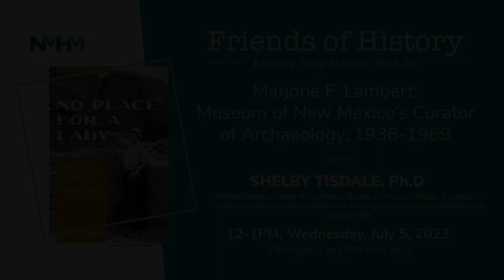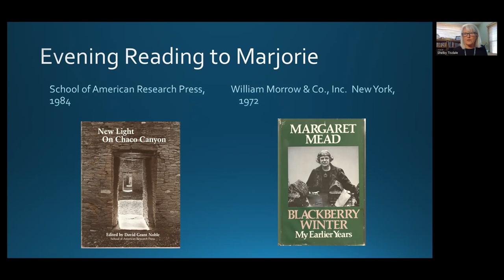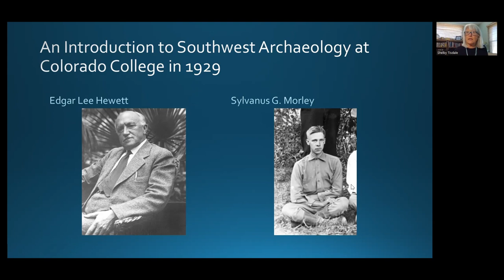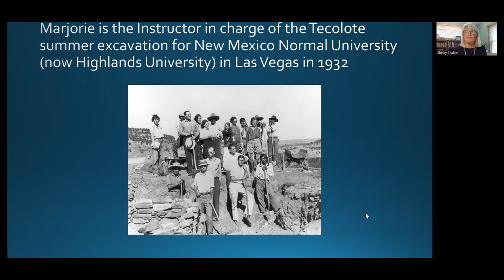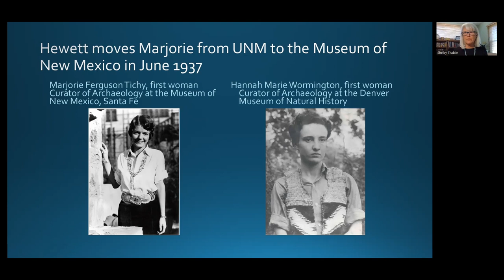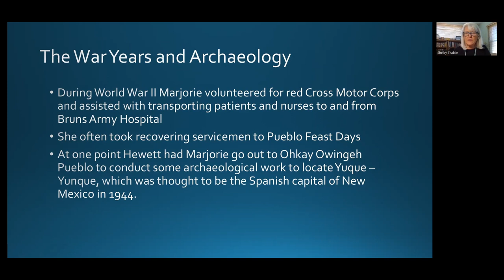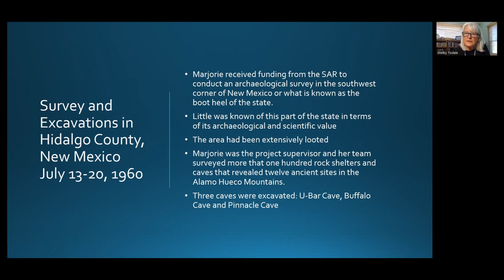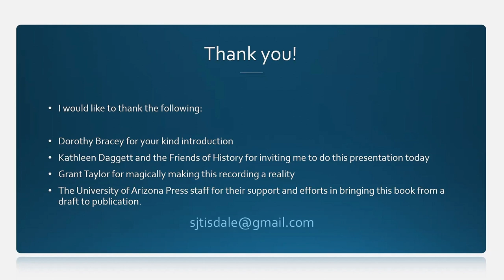Marjorie F. Lambert: Museum of New Mexico’s Curator of Archaeology, 1936-1969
In the first half of the twentieth century, the canyons and mesas of the Southwest beckoned and the burgeoning field of archaeology thrived. Among those who heeded the call, Marjorie Ferguson Lambert became one of only a handful of women who not only stayed and left their imprint on the study of southwestern archaeology and anthropology but flourished.

After spending time in the University of New Mexico/School of American Research archaeology field schools Marjorie became the supervisor of several archaeological projects and ran her own field school before becoming one of the first women to become a curator of archaeology in a major southwest museum. Under the supervision of her mentor, Edgar L. Hewett, Marjorie spent most of her museum career at the Palace of the Governors where she was responsible for the archaeological and historical collections, the numerous exhibitions she curated, and giving tours and lectures to the general public.

Through Lambert’s life story we gain new insight into the intricacies and politics involved in the development of American archaeology in the Southwest, the Museum of New Mexico, and the School of American Research (now the School for Advanced Research.) We also learn about the obstacles that young women had to maneuver around in the early years of the development of southwest archaeology as a profession. Dr. Tisdale brings into focus one of the long-neglected voices of women in the intellectual history of anthropology and archaeology and highlights how gender roles played out in the past in determining the career paths of young women.